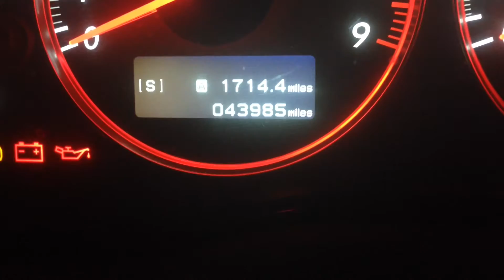Subaru Legacy Birthday Greeting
Set your birthday date using the iSET function and your facelift Gen 4 Legacy will get you ready for your birthday and then wish you happy birthday on the day too!